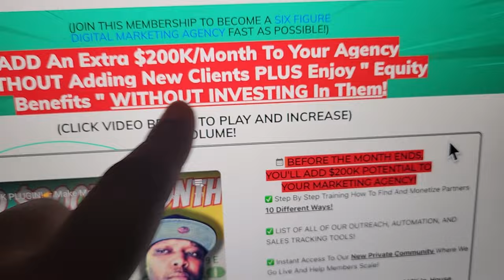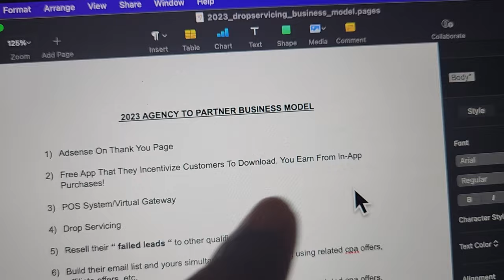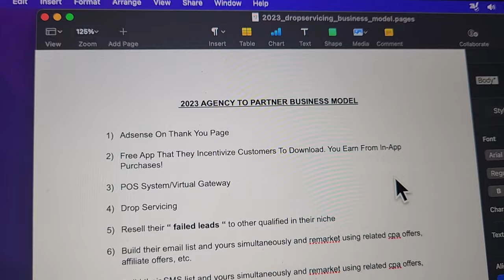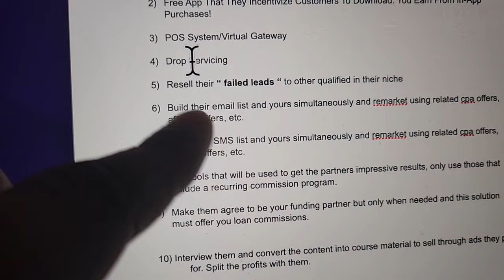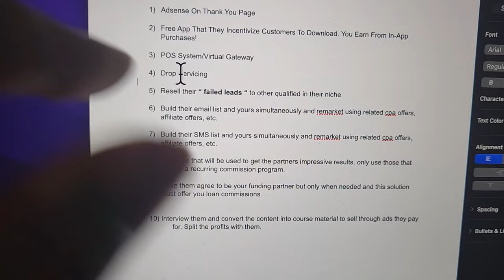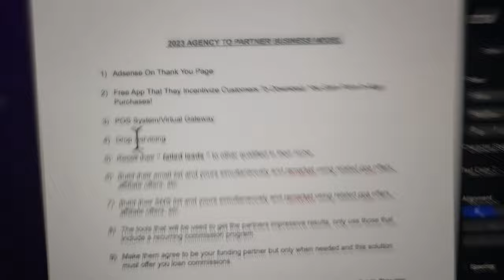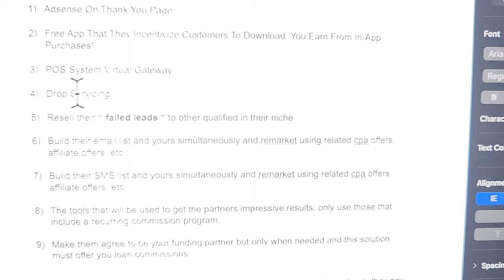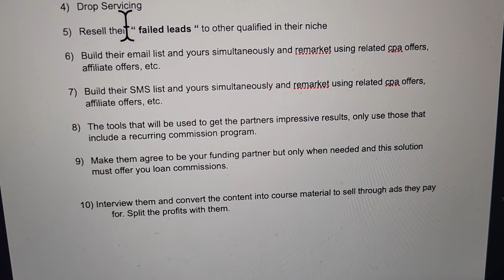Only 27 Minutes + 10 Monetization Steps To Make FOREVER MONEY!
Make money faster than EVER!
 you'll make more money than you ever thought possible easily with your agency. Best part is that you can make all of this money working from home